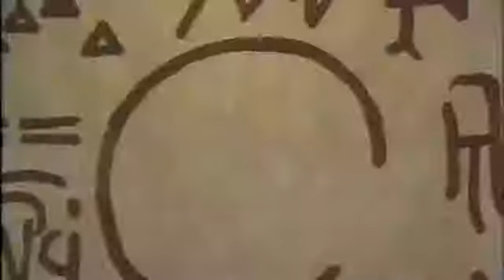edipo re 1/8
Edipo re di Sofocle - 1977-Vittorio Gassman, Luigi Proietti,Attilio Corsini,Riccardo mangano,Tino Buazzelli, Lea Massari,Adolfo Celi, Sergio Graziani,musiche di luciano Berio.

Edipo re di Sofocle -1980 - con Massimo Foschi,Anna Miserocchi,Salvo Randone,io Valgoj.